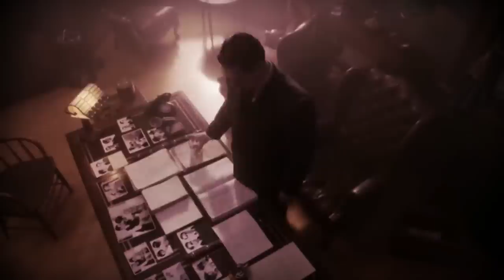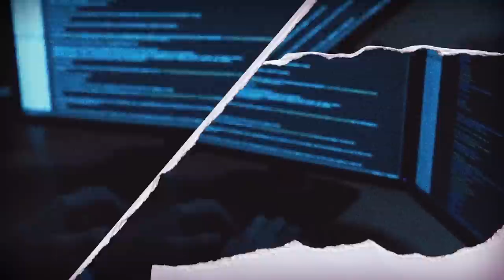Why The Mafia Didn’t Want To Deal Drugs?